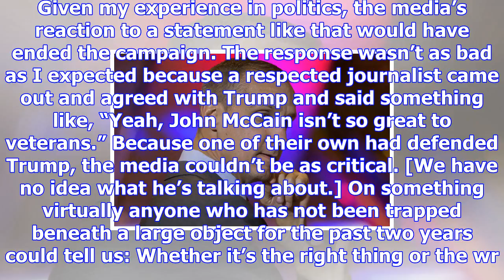Corey lewandowski’s lesson for harvard students: trump did great with black voters, and by the way,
Corey lewandowski’s lesson for harvard students: trump did great with black voters, and by the way, i didn’t collude with russia
Bloomberg via Getty Images First there was Sean Spicer, smarming and dissembling through his lecture...